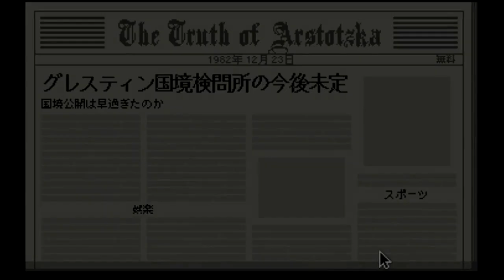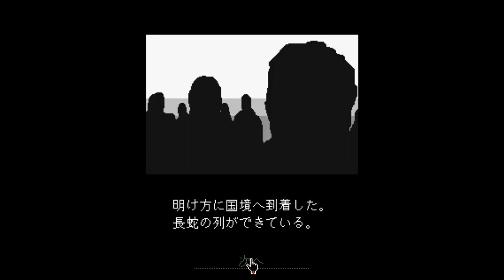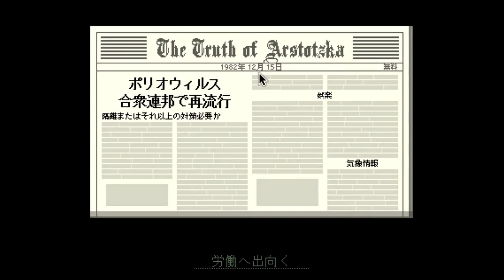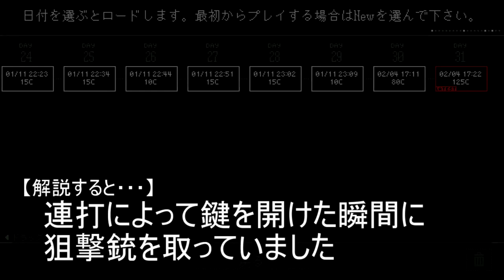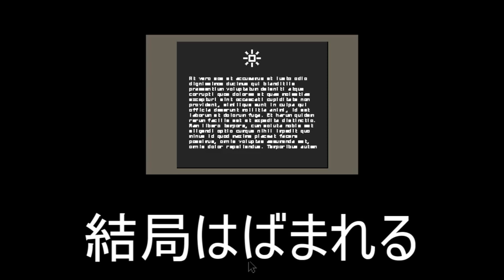【Papers, Please】#16 盗んだパスポートで家族全員で亡命してみた ～ジョージと暮らす～【ペーパーズプリーズ】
さよならアルストツカ。

編集：Arfha

次⇒4/16

ふたば編集班募集中（週２本以上作れる方）